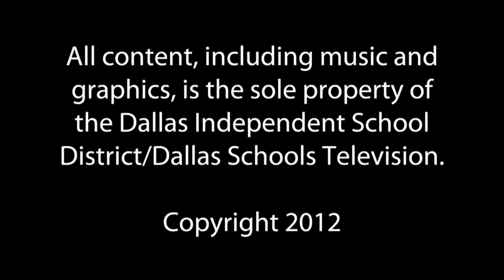Dallas ISD: Kathlyn Joy Gilliam Collegiate Academy Dedication Ceremony - Abbreviated Version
This video is an abbreviated version of the Kathlyn Joy Gilliam dedication ceremony in Dallas Texas.